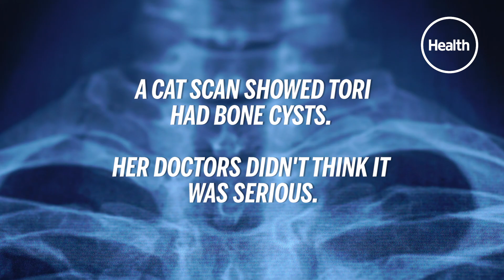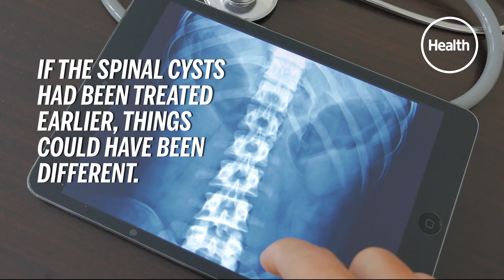My Back Pain Was Really Terminal Cancer| Misdiagnosed | Health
After she developed chronic back pain, Tori Geib was told by doctors that she had depression or fibromyalgia. Then, she learned she had terminal cancer. Watch the video to learn more.